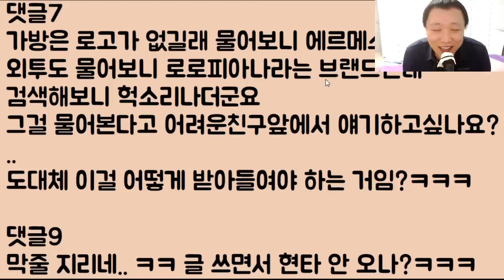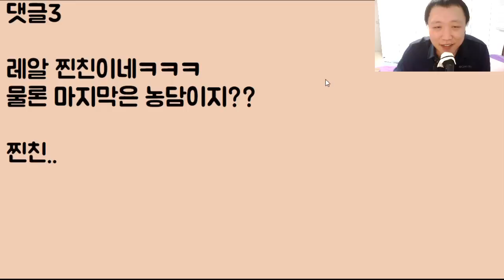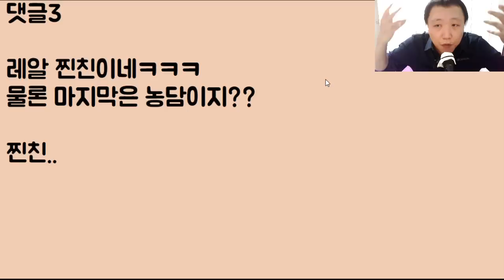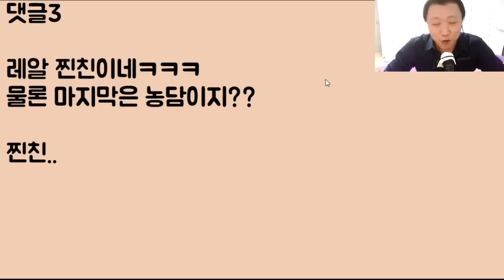[이기 와이라노?ㅋㅋㅋ]완전 핵 금수저 친구가 평소 돈은 펑펑 잘 쓰지만 볼수록 뭔가 재수 없고 기분이 나빠요 그러니 당신들이 나 대신 욕 좀 해줘요